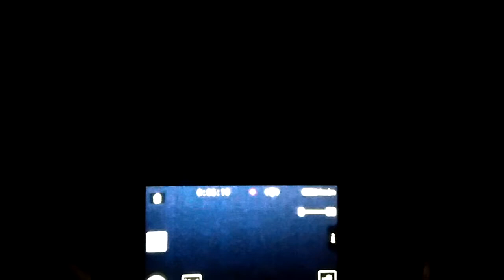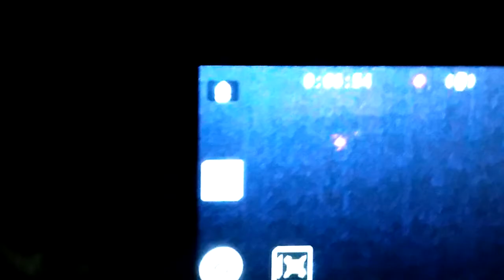phone vid 5 - 28 9 21 UAP UFO Orbs Aberfoyle